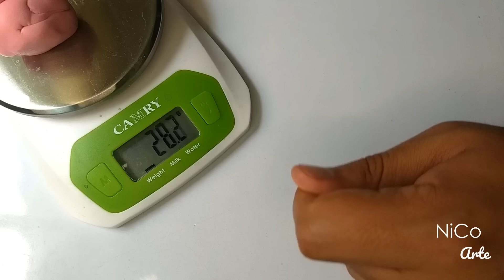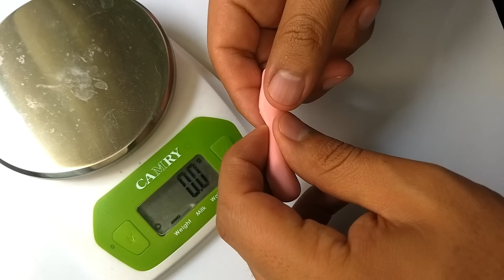Pocoyo y sus Amigos ° Tutorial fácil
Aprende cómo hacer a Pocoyo y sus amigos